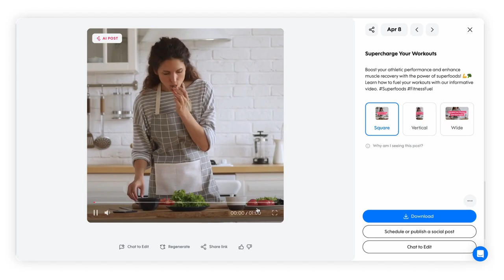Caption Design | Navigating the Chat Editor | PromoAI Academy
Master video creation for your business using PromoAI
This video will guide you through the steps to leverage PromoAI to empower your business with dynamic visual content.

Whether you're a seasoned marketer or just starting, PromoAI streamlines the video creation process, from advertisements to social media posts, saving you time and resources and producing professional-quality videos.